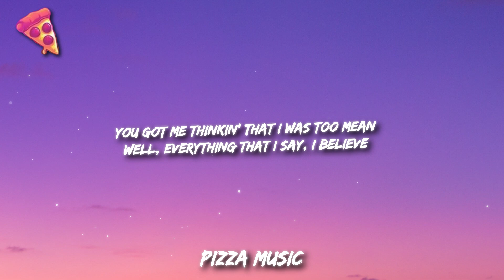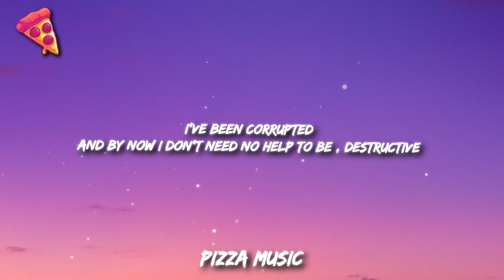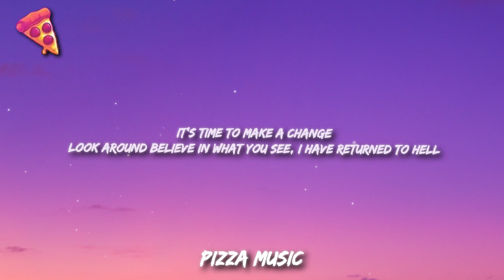Halsey, SUGA - Lilith (Diablo IV Anthem)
Lyrics -

Intro
The more that you have
The more that they take

Verse 1
Well, I'm perfection when it comes
indiscretion
Might fuck around and just succumb to my
aggression
I taste blood and it’s turned to an obsession
Baby, I’m confessin’’, yeah
You got me thinkin’ that I was too mean
And change like a season
Reason for nothin’
I am disruptive
I've been corrupted
And by now I don't need a fuckin’ introduction
I been gone
'Cause I been on this road too long

Chorus 1
You know I get too caught up in a moment
I can't call it love if I show it
Tell me have you noticed?
I can't fall in love if I show it

Verse 2
I got a problem doin’ things
I’m not supposed to
But you did anything I told you
'Cause you'd let anybody
with a body control you
You got me feeling like I been too mean
And fuck like a demon
Do it like nothin'
I am disgusting
I've been corrupted
And by now I don't need no help to be
destructive
I been gone
Yeah, I been on this road too long

SUGA Verse
I know you get too caught up in a moment
You can’t call it love if you show it
We just fuck things up, yeah I noticed
Yeah I noticed

Step out of the moment
That’s been trappin’ you in
All this negativity of hatred and insanity
Don’t dwell on the past
It’s time to make a change
Look around believe in what you see
I have returned to hell

I can't fall in love' cause I'm focused

Outro
The more that you give away
More that you give away
More that you have